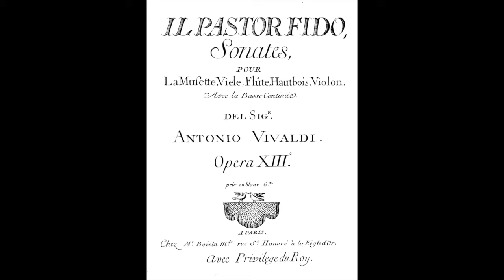Chédeville Vivaldi, Il pastor fido, Largo 6 3, alto recorder and viola da gamba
Anna Disabato, alto recorder
Maurizio Less, viola da gamba